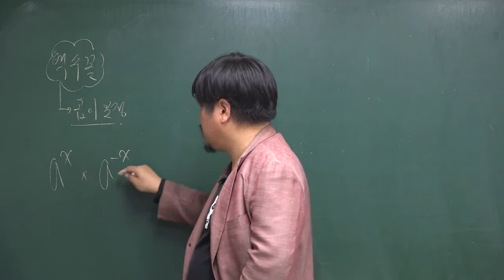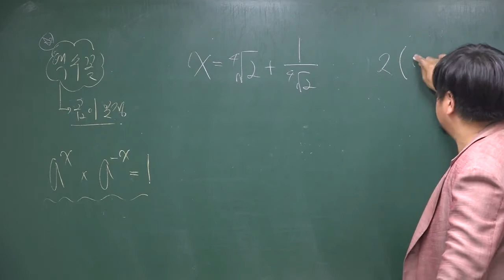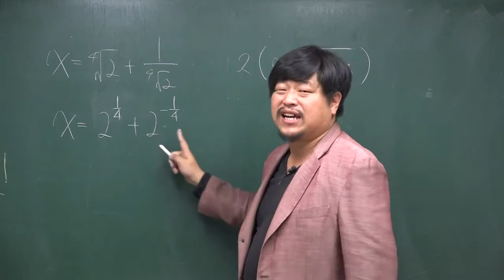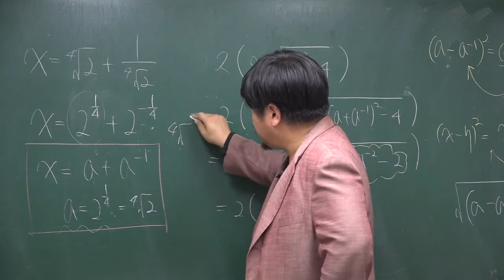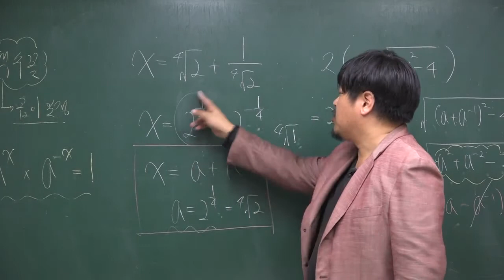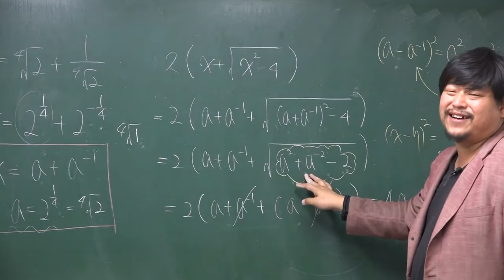[개정 쎈 수학1 01 지수] C 115